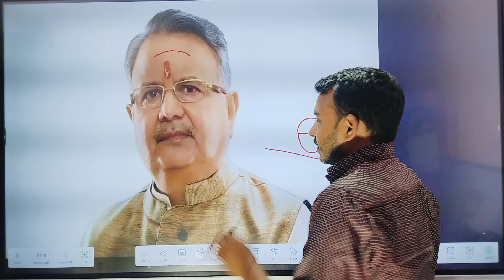यूपी के नए मुख्यमंत्री बनेंगे केशव प्रसाद मौर्य | योगी आदित्यनाथ की होगी विदाई